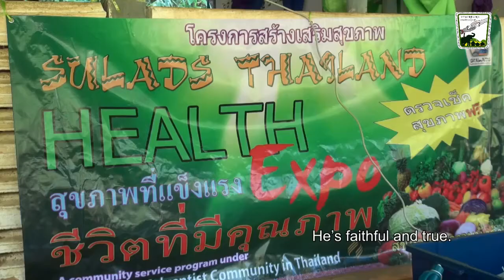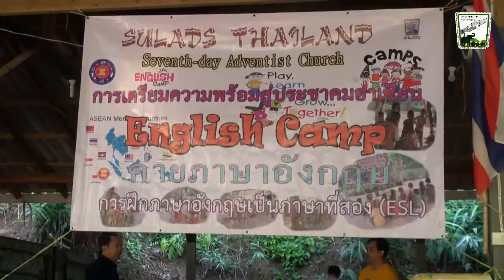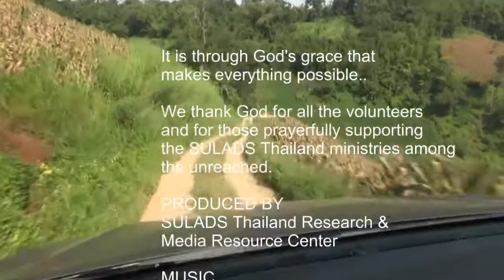Chosen by Sulad Jhun Cardeinte (gospel song)